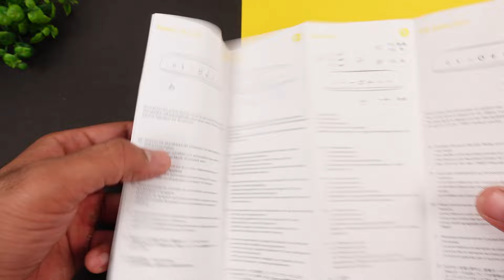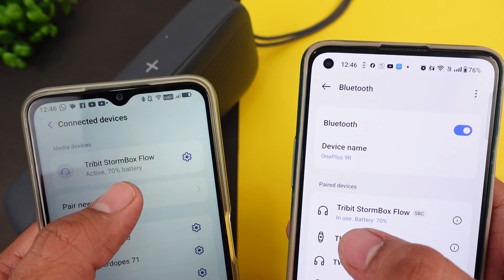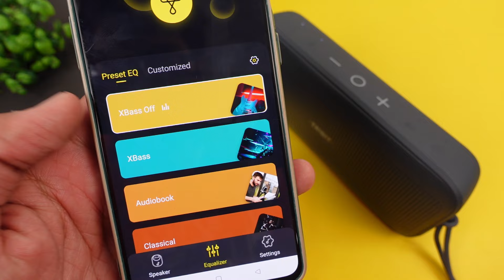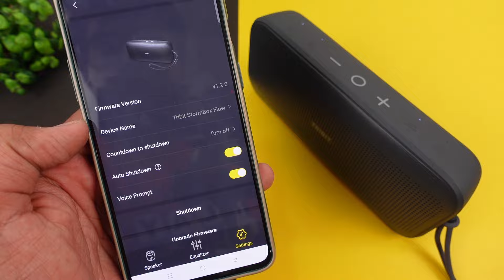All Rounder Bluetooth Speaker 🔥🔥 Tribit StormBox Flow Bluetooth Speaker Unboxing & Review ⚡⚡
Tribit StormBox Flow Bluetooth Speaker Unboxing & Review ⚡⚡ All Rounder Bluetooth Speaker 🔥🔥

Hey guys! Are you looking for a portable Bluetooth speaker that can handle anything you throw at it? Then you need to check out the Tribit StormBox Flow! This little speaker packs a serious punch, with 25W of power, IPX7 waterproofing, and a MASSIVE 30-hour battery life. Whether you're hitting the pool, the beach, or the campsite, the StormBox Flow is the perfect speaker to keep the party going.

Tribit StormBox Flow Bluetooth Speaker :-

CONTENT

00:00 - Intro
01:28 - UNBOXING
02:00 - Product Overview
03:02 - Button Controls
04:35 - Application Overview
05:15 - Calling Test
06:11 - Battery Life
06:24 - Sound Test
07:33 - Final Verdict

This Video is all about "All Rounder Bluetooth Speaker 🔥🔥 Tribit StormBox Flow Bluetooth Speaker Unboxing & Review ⚡⚡"